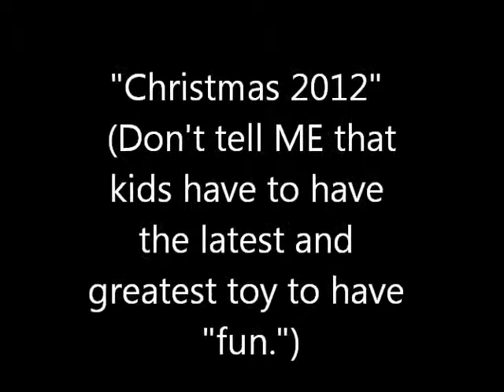Simple Christmas Joy Toy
With all the emphasis these days, on the "latest and the greatest" electronic gadget, it's not necessarily true that kids can't find simple joy in simple toys.